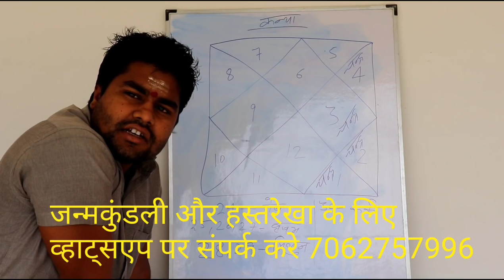कन्या राशिफल : 24 से 30 अप्रैल तक भयंकर समय चंद्र का मौत के घर मे प्रवेश कन्या राशिफल , Kanya/Virgo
कन्या राशिफल : 24 से 30 अप्रैल तक सबकुछ बदल जायेगा चंद्र का मौत के घर मे प्रवेश कन्या राशिफल , Kanya/Virgo Rashifal Raja Mishra,Dr Sunil Shastri, Mishra 4 you